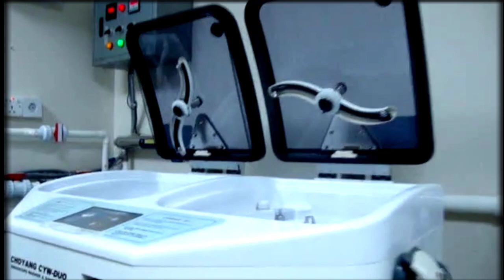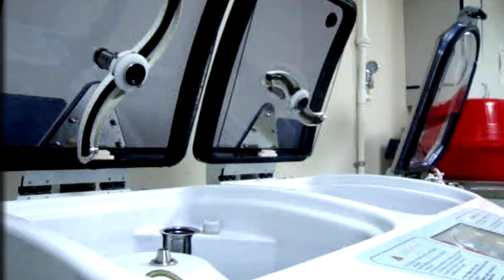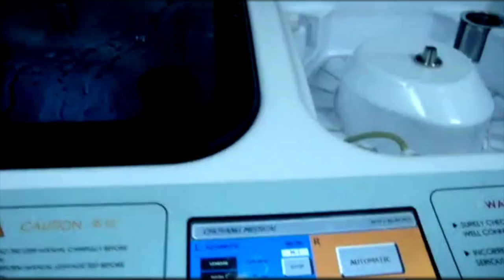How to Clean & Reprocess Olympus Endoscope HQ 190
How to Clean & Reprocess Olympus Endoscope HQ 190. Endoscope pre cleaning